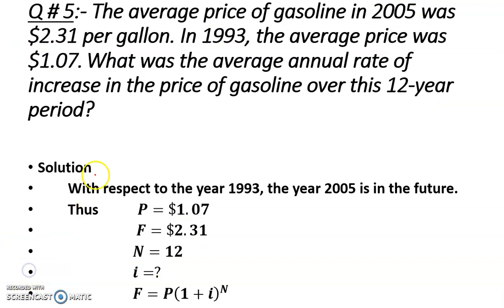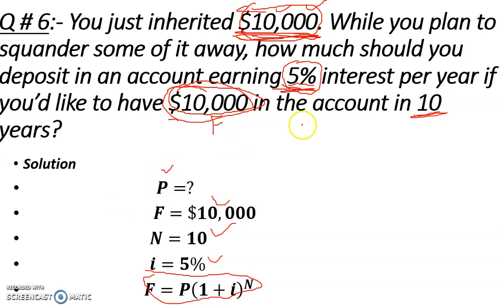Engineering Economics Lecture 2